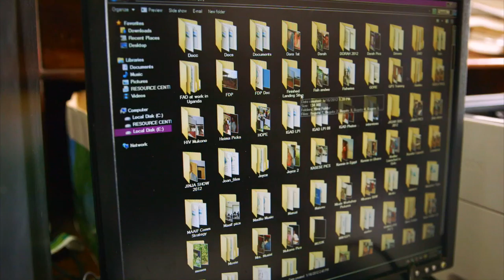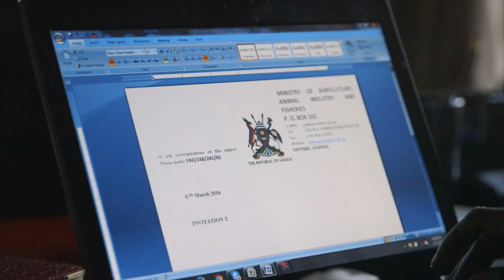Using Knowledge Sharing to Boost Agriculture in Uganda: The Case of MAAIF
The mandate of the Ministry of Agriculture, Animal Industry and Fisheries (MAAIF) is to support sustainable and market-oriented agricultural production, food security, and household incomes, and to promote a competitive, profitable, and sustainable agricultural sector for Uganda. Scaling-up tested and proven good practices and innovations are key to increase production and productivity, with the final goal of shifting from subsistence farming to commercial agriculture. Working with the Organizational Knowledge Sharing (OKS) program of the World Bank, MAAIF has been able to strengthen its institutional capacity to systematically and efficiently identify and capture best practice solutions and to share them for replication at scale across Uganda.